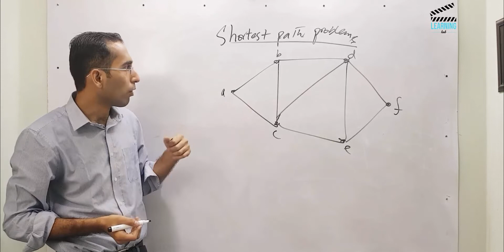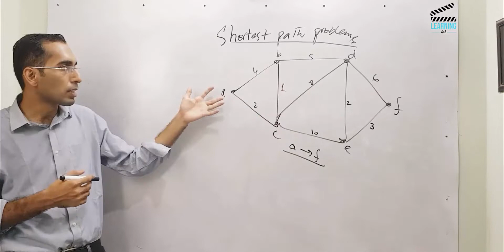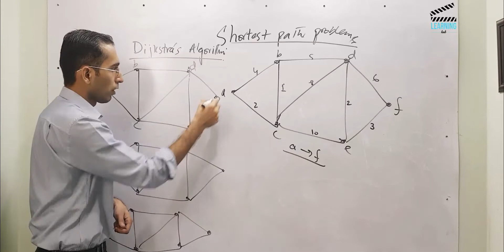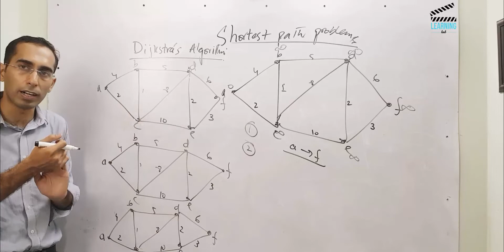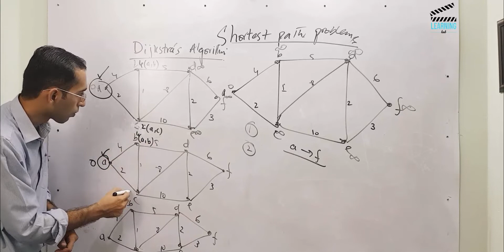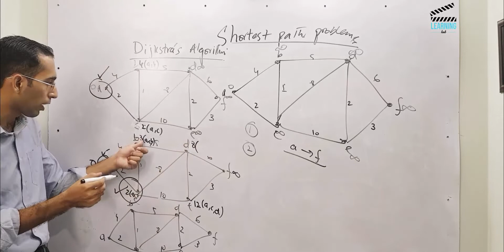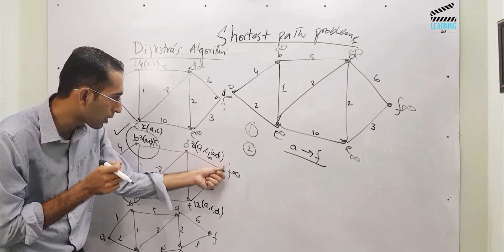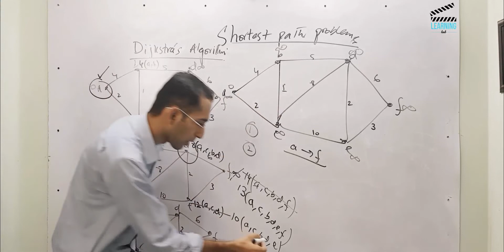Dijkstra's Algorithm | Urdu / Hindi | Discrete Mathematics | Shortest path algorithm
The following topics are covered in video
Dijkstra's Algorithm
Shortest path algorithm
Shortest path problem